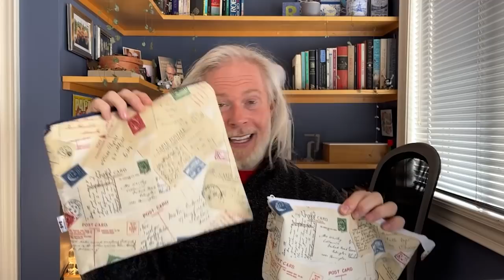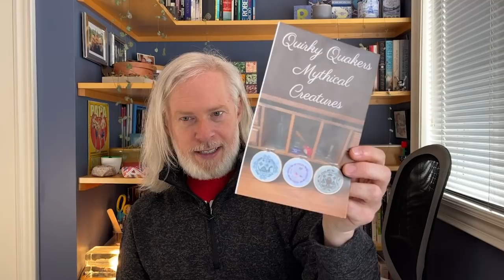Flosstube #4 - STITCH NORTH Retreat Edition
RYRY McGUY – Flosstube #4 – April 5, 2022
-Where Ryan goes to a retreat

Please check back here later for more links and details about the video content. Thank you for your patience. -R

Stitch Tool Box